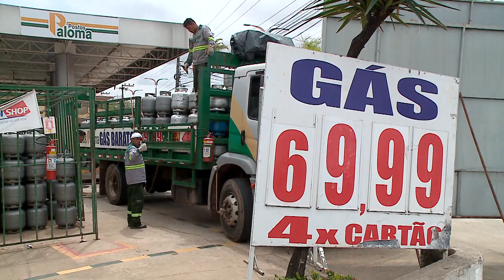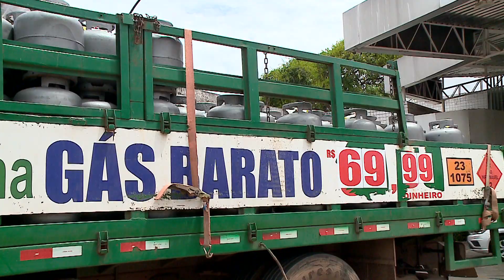[Edição301219]Governo Federal anuncia aumento de 5% do gás de cozinha